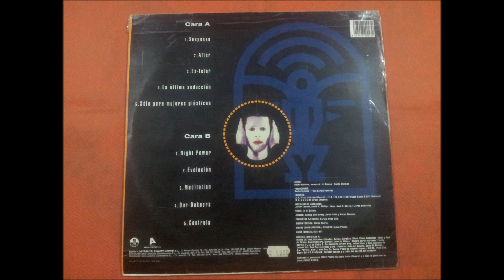NACHO DIVISION.(MEDITATION.)(12'' LP.)(1993.)